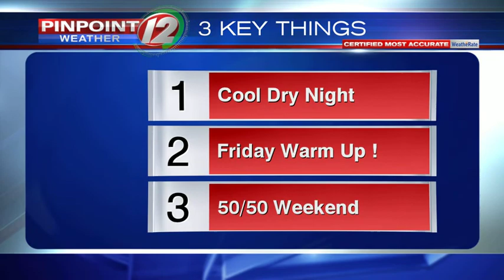WEATHER NOW: Clear Dry Tonight, Warmer Friday